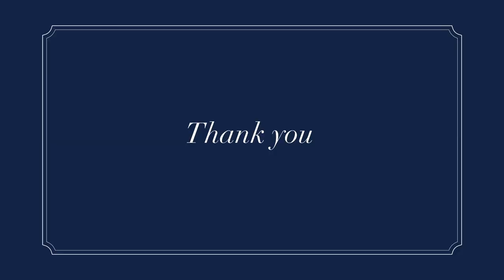Virtual Lecture: George Packer '82 on Our Man: Richard Holbrooke and the End of the American Century